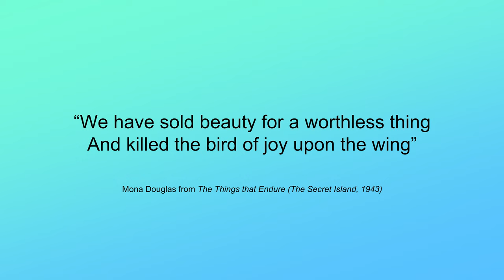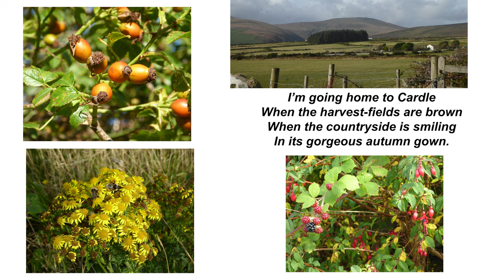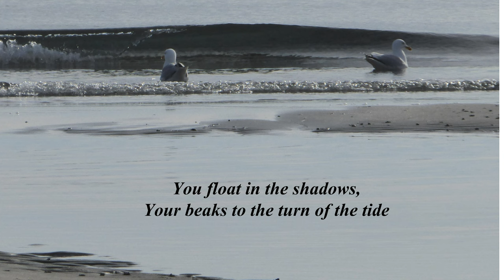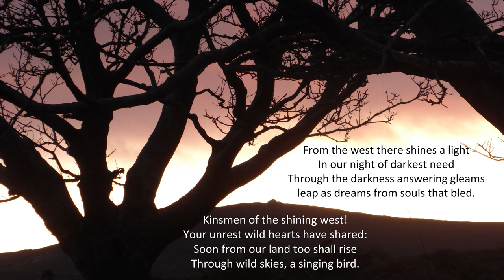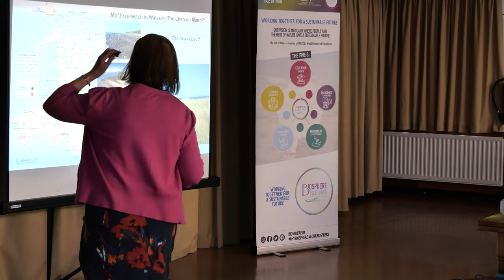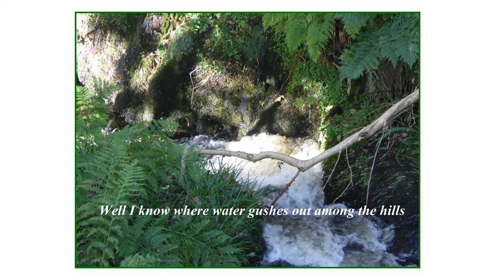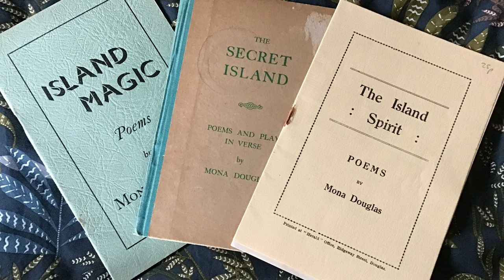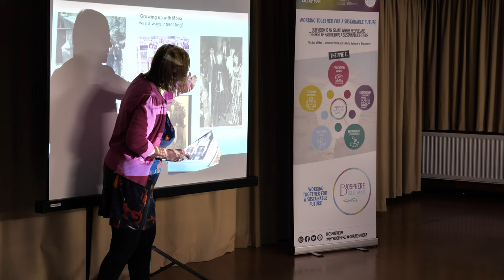Mona Douglas and her Island Magic - A talk by Annie Kissack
A talk exploring Mona Douglas' life and poetry, which was so unmistakably interwoven with the Manx landscape to which she felt so deeply and spiritually connected.

The talk is delivered by Annie Kissack, who was a great friend of Douglas during her lifetime and it, today, a leading Manx poet and cultural activist herself.

The talk was organised in association with Manx LitFest and UNESCO Biosphere Isle of Man, and delivered in Morton Hall, Castletown on 30 April 2024.

This film was recorded and produced by Culture Vannin in 2024.